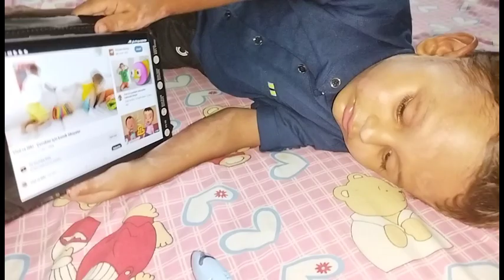जहाज आसमान में उड़ेगा